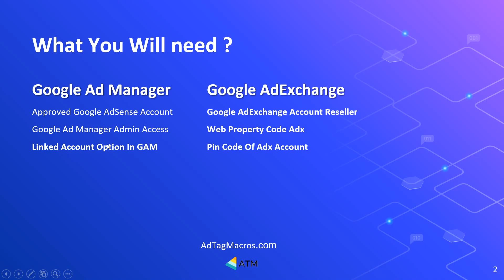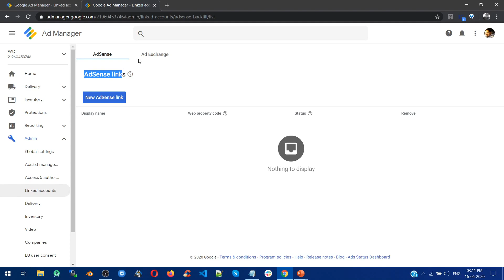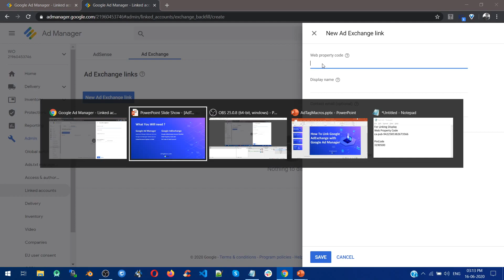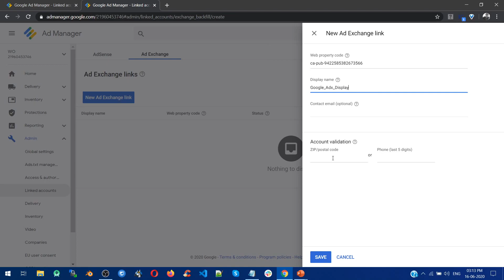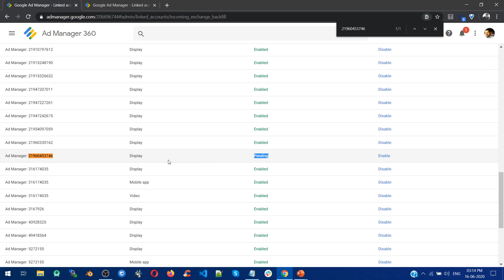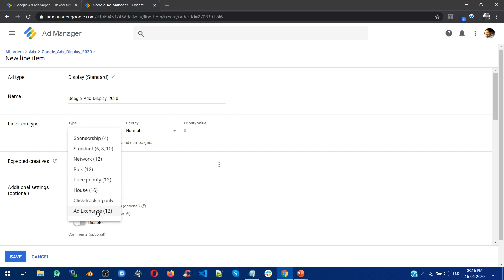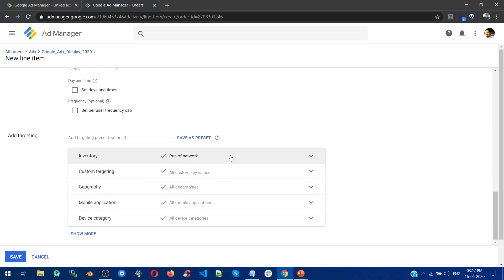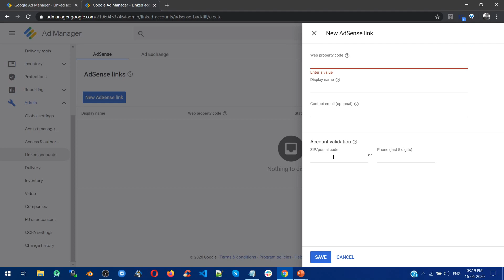How To Link Google AdSense - Google AdExchange With Google Ad Manager Formerly Known As DFP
How To Link Google AdSense - Google Ad Exchange With Google Ad Manager Formerly Known As DFP:
Link Google Ad Exchange Account With Google Ad Manager to get the demand from Premium Advertisers.

What is Google Ad Manager ?

Difference Between Google Ad Manager And Google Ad Manager 360 ?